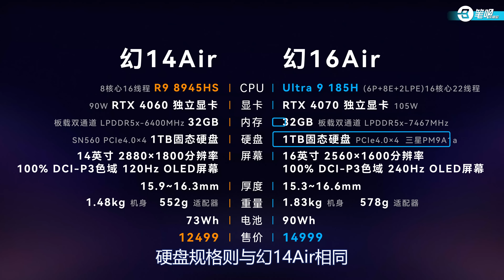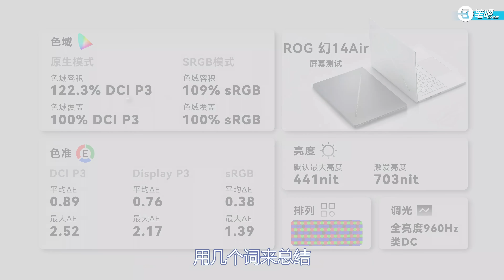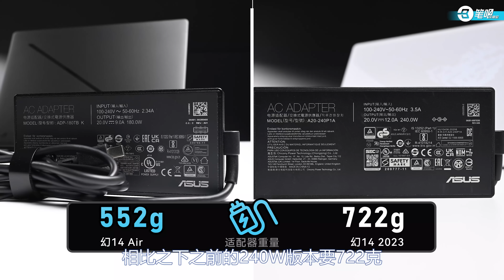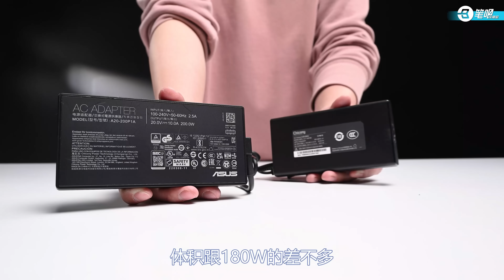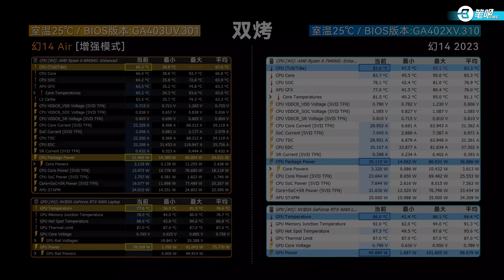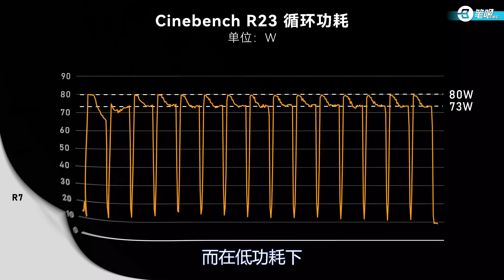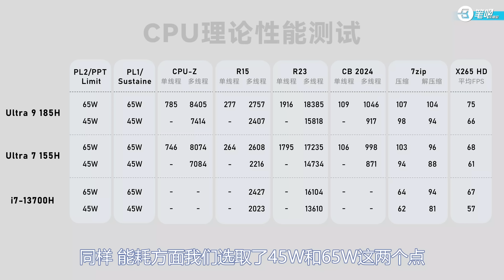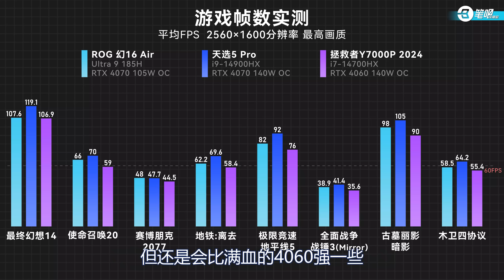ROG 幻14 Air/ 幻16 Air评测：14英寸16mm+1.48kg的4060全能本ROG幻14 Air/幻16 Air評測：14英寸16mm+1.48kg的4060全能本 | 笔吧评测室